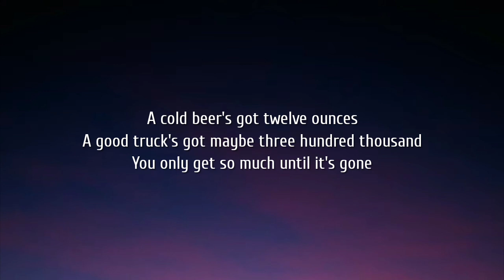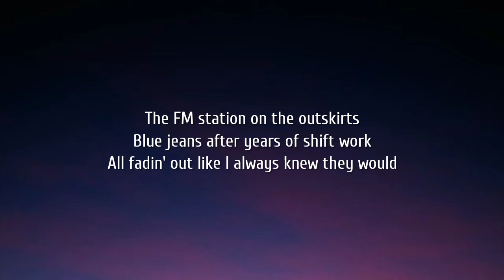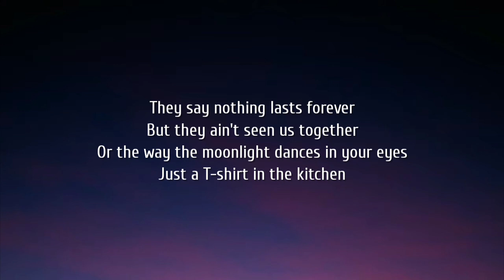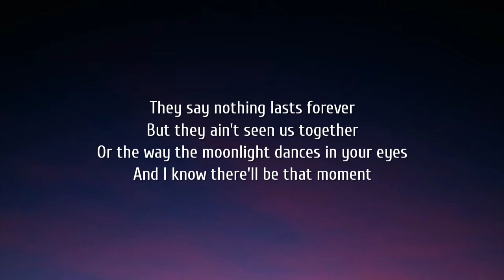Luke Combs - Forever After All (Lyrics)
Listen to “Forever After All” out now from Luke Combs’ deluxe album, ‘What You See Ain’t Always What You Get’

After all